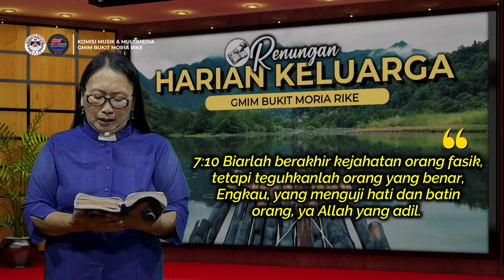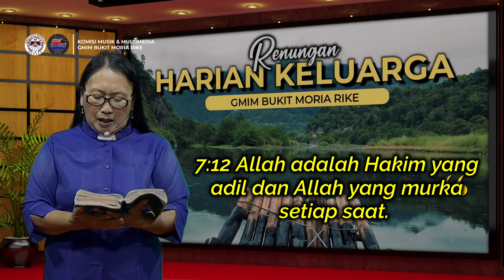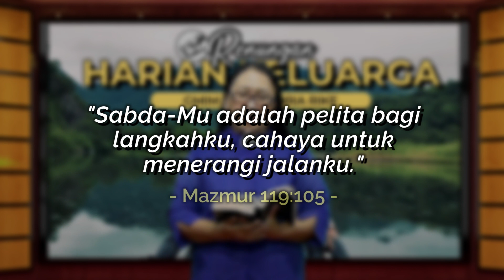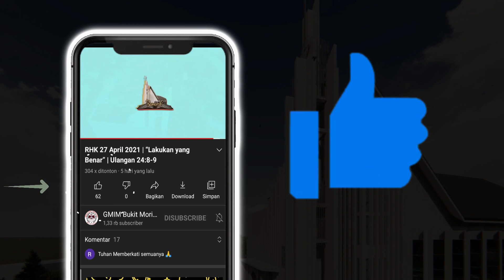RHK 17 Juni 2021 | “Tuhan adalah Allah yang Adil dan yang Murka Setiap Saat” | Mazmur 7:8-12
Renungan Harian Keluarga (RHK) 17 Juni 2021
Pembacaan Alkitab: Mazmur 7:8-12
Tema: "Tuhan adalah Allah yang Adil dan yang Murka Setiap Saat"
Pengkhotbah: Pdt. Jein Kasenda-Bujung, M.Th

Selamat beribadah..